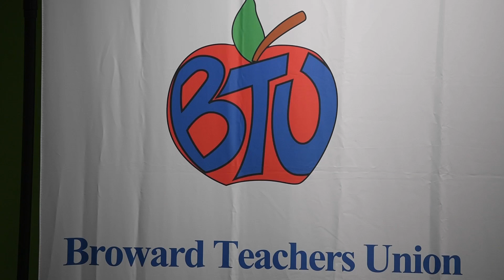Broward teachers call upon Rick Scott to address gun manufacturers and retailers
The Broward Teachers Union asked Gov. Rick Scott to demand that all gun manufacturers and retailers address the risks of their weapons.